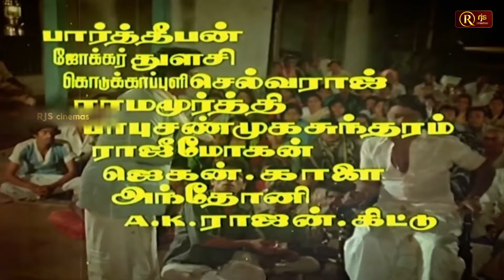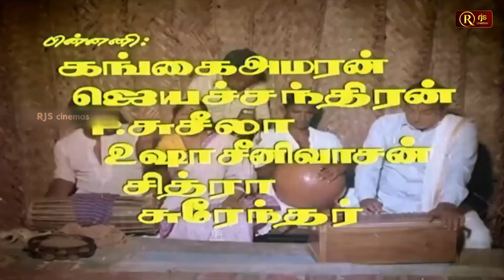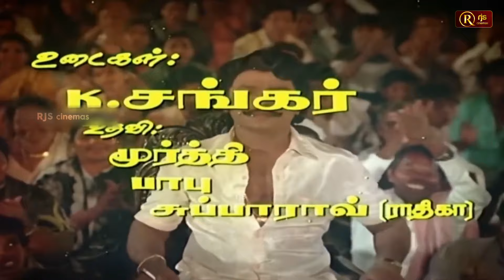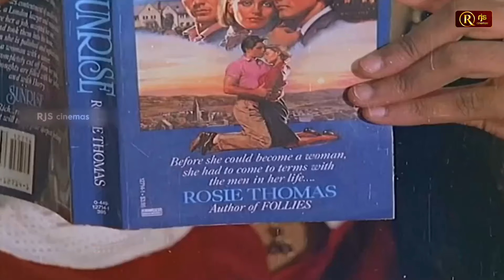Naane Raja Naane Mandhiri Tamil Full Movie HD vijayakanth radhika goundamani senthil@RJSCinemas​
Naane Raja Naane Mandhiri (transl. I am both the king and minister) is a 1985 Indian Tamil-language comedy drama film, directed by Balu Anand and produced by Thooyavan. The film stars Vijayakanth, Raadhika and Jeevitha.

Bhagyalaxmi is hired to groom a rich and spoilt zamindar so that he can manage his estate. Soon enough, she falls in love with him but realises his feelings for someone else.

Directed by : Balu Anand
Screenplay by : R. Sundarrajan
Story by : Balu Anand
Produced by : Thooyavan
Starring : Vijayakanth, Raadhika, Jeevitha
Cinematography : Rajarajan
Edited by : R. Vittal, C. Lancy
Production company : Appu Movies
Release date : 21 December 1985